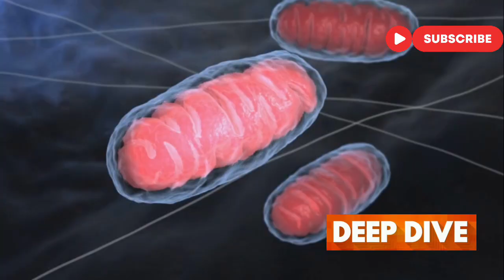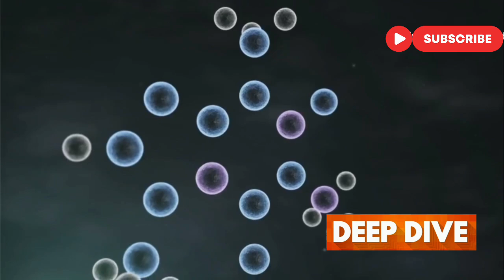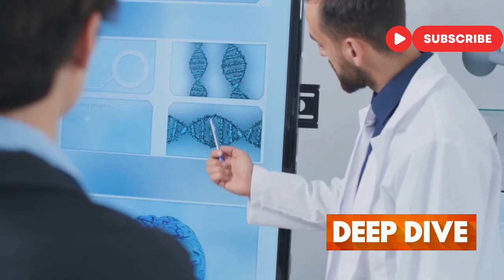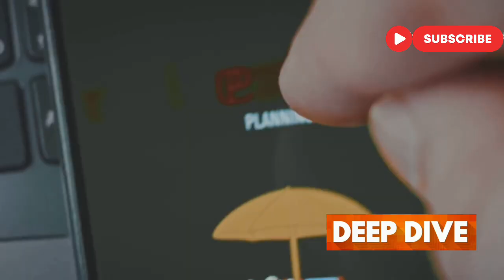AI Is Unlocking Immortality, But There's a Horrifying Catch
🧠 What if the first person to live for 300 years is already among us? This isn't science fiction anymore. Artificial Intelligence is decoding the secrets of aging, and the results are both incredible and terrifying.

In this deep dive, we explore how AI is revolutionizing the fight against aging. You'll discover:
🧟 The "Zombie Cells" living inside your body and how scientists are learning to kill them.
💊 The new generation of AI-designed drugs that can mimic the effects of fasting to slow down aging.
📈 The stunning experiment that increased the lifespan of mice by 30%—and what it means for you.
😨 The dark side of immortality: a future of social collapse, eternal boredom, and a new class of super-rich "Have-longs."

This journey will change how you think about life, death, and the future of humanity. Are we ready for what's coming?

🎥 Produced by DeepDiveMindHQ